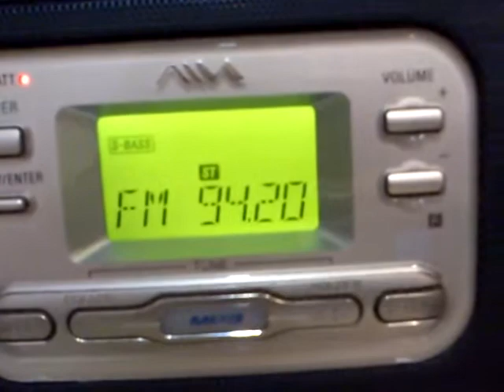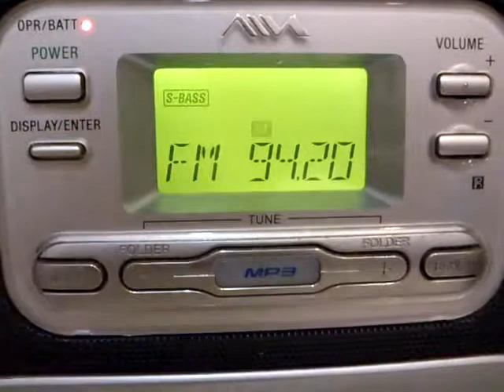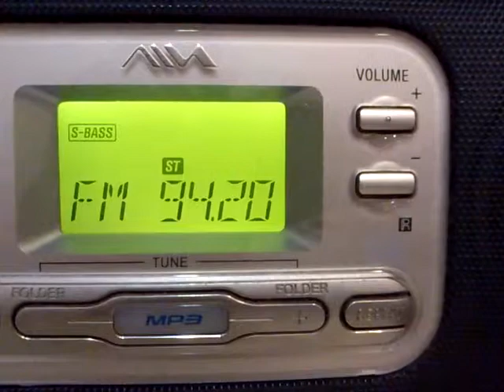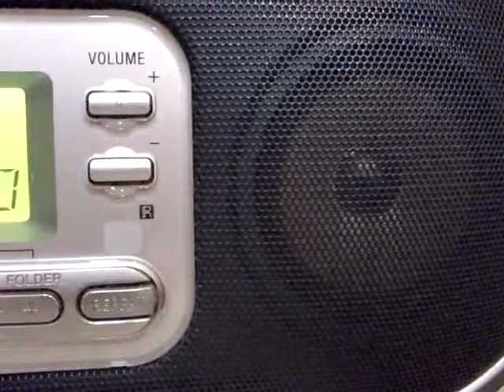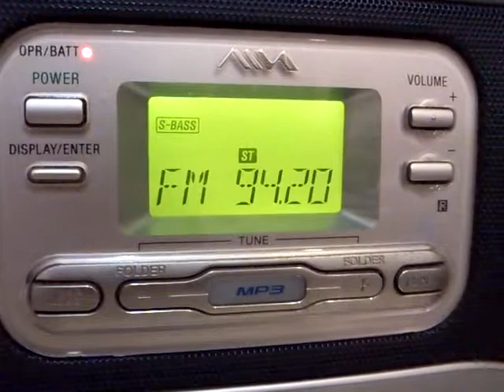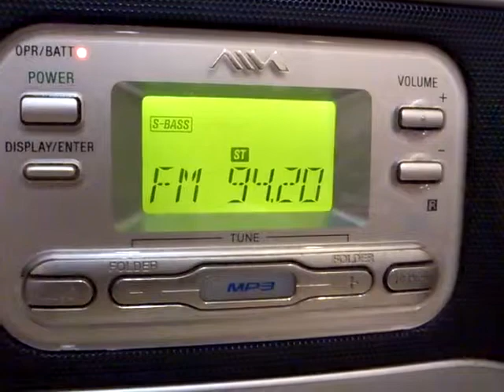DRAMA RADIO : KALIMAH ASMARA SUPERNOVA EPISOD 5 HASIL IMAGINASI DAN TULISAN HAFEEZ GLAMOUR